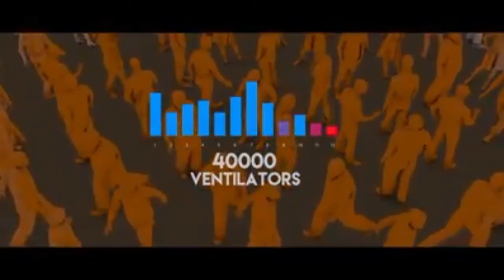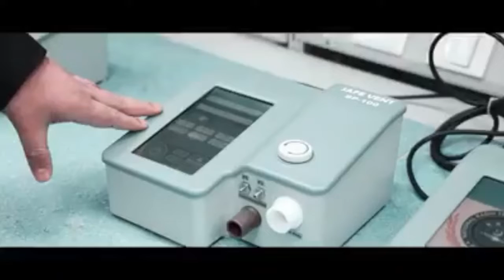Pakistan produces its ventilators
[ BAYAAN: Episode 1 - Breath of Pakistan ]

In two months time, Pakistan went from importing medical equipment to being able to produce and export advance medical equipment.

It’s a proud moment for us that we are successfully producing “Made in Pakistan” ventilators now.

This is just a start of a new journey as envisioned by the Prime Minister Imran Khan.

With the same determination and self belief we will move forward towards a new era of prosperity and stability in Pakistan.